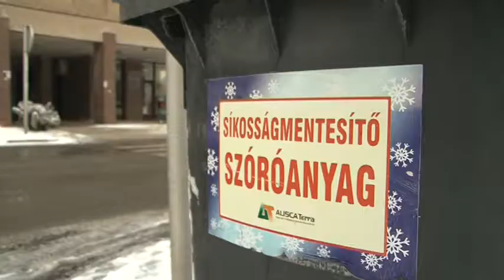Nem okozott fennakadást a közlekedésben a Tolna megyére hulló 3-4 centimérnyi hó! 20190109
Nem okozott fennakadást a közlekedésben a Tolna megyére hulló 3-4 centimérnyi hó! Az autóutak szinte mindenhol járhatóak voltak, és a települések járdáit is igyekeztek az önkormányzatok a lehető leggyorsabban sikosságmentesíteni.